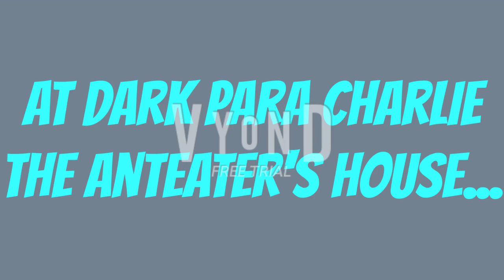6 Dark Charlie The Anteaters Give Star Bunny A Concussion On Easter/Grounded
Credit to @leonardrandomise2048 for the idea.

Also, Happy Easter to my fans, views, subs!